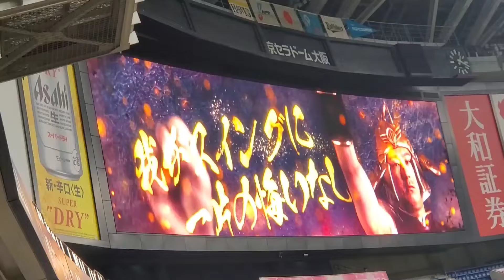20220724 ﾗｵｳ♪ 杉本裕太郎 ﾁｬﾝｽ登場曲【｢TOUGH BOY｣／TOM★CAT】 1回ｳﾗ ｵﾘｯｸｽ･ﾊﾞﾌｧﾛｰｽﾞ@京ｾﾗﾄﾞｰﾑ大阪･ﾚﾌﾄ外野下段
【｢TOUGH BOY｣／TOM★CAT】